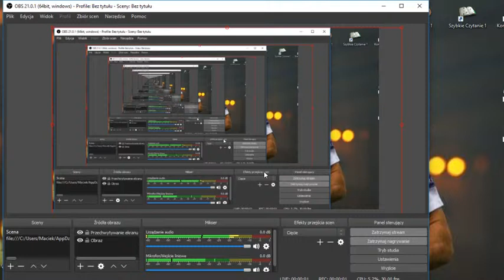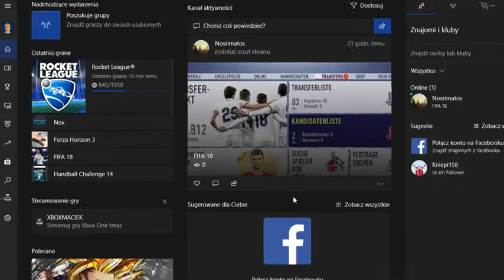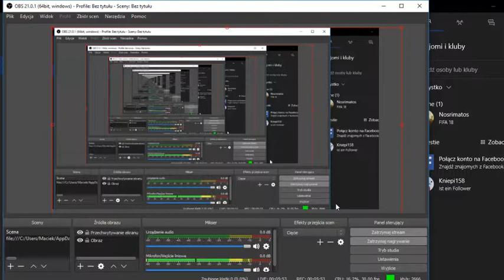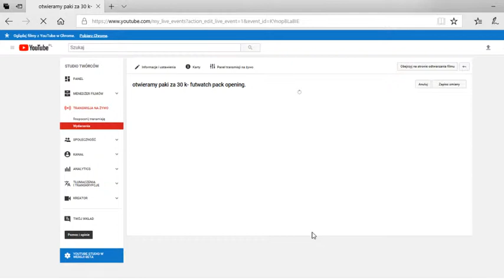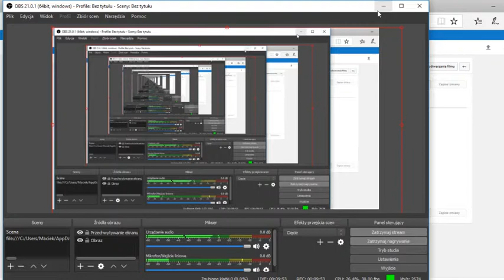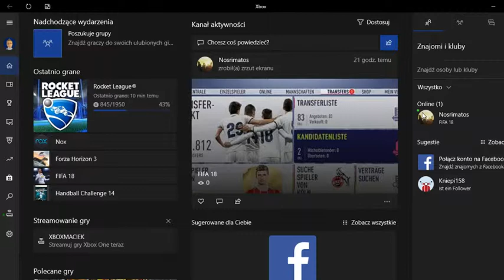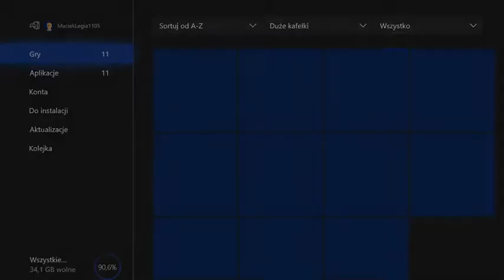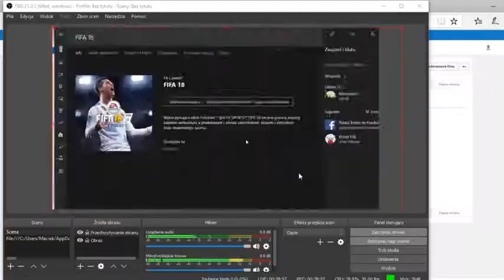kariera Arkiem Malarzem - fifa 18